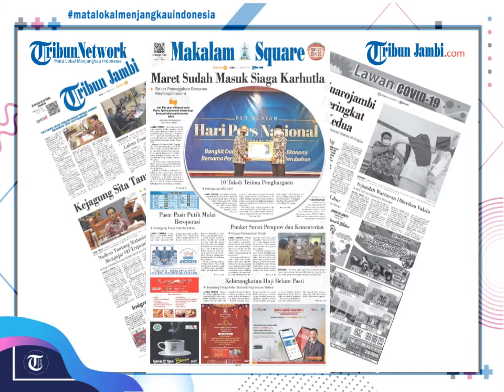Peringatan Hari Pers Nasional 2021